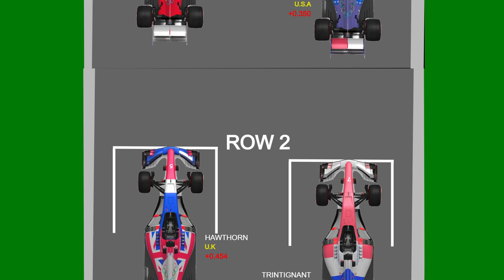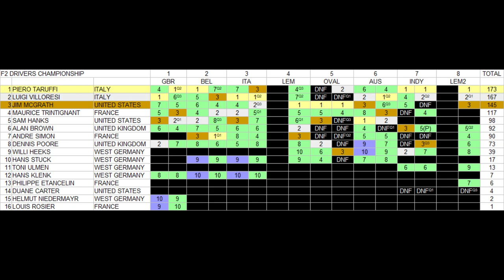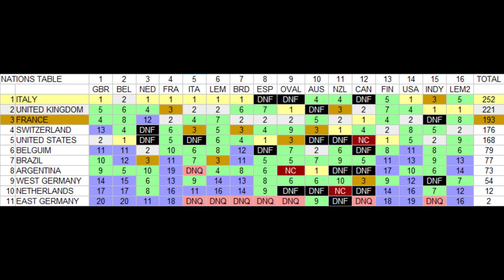1952 Formulalympics Round 16 - Lemans 2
After a hard fought out battle throughout this 1952 Formulalympic season, it is time for the final race! We return to Lemans with the chicanes gone! With Farina, Hawthorn, Ascari and Manzon battling it out in the F1 Drivers Championship. With F2 the Drivers Championship fight is between Taruffi, Villoresi and McGrath! Who will win the Drivers Championships? For the final time this season, lets get both drivers out onto the track!

The cars being used comes RaceSimStudio with their 2017 Formula Hybrid cars

CHAPTERS
0:00 Intro
0:28 F2 Qualifying
5:37 F1 Qualifying
14:36 Grid Walk
15:34 Mixed Race
48:41 Points Standings
50:09 Final Thoughts